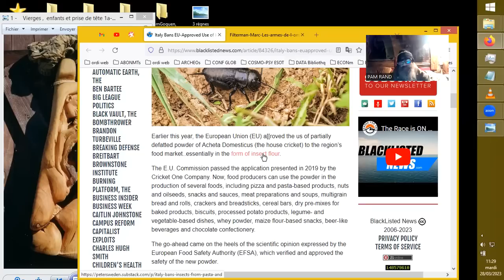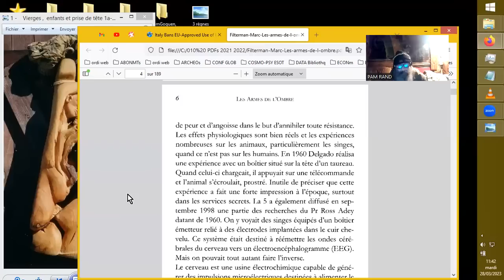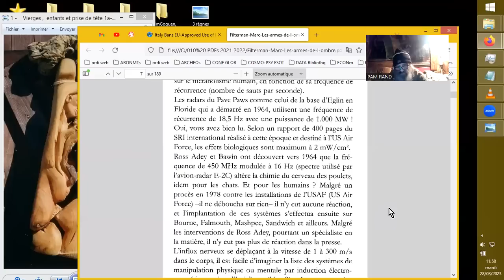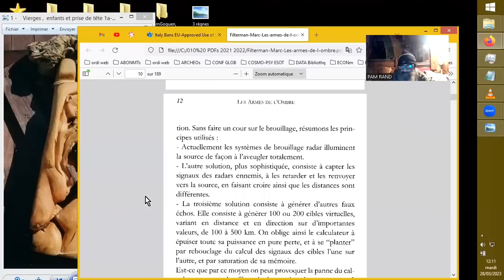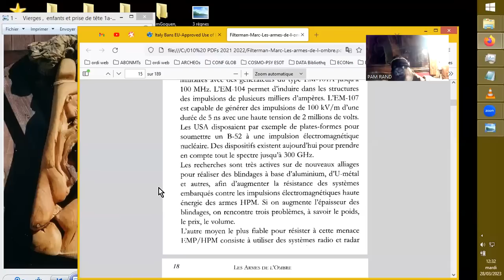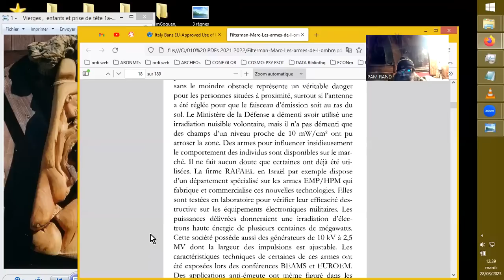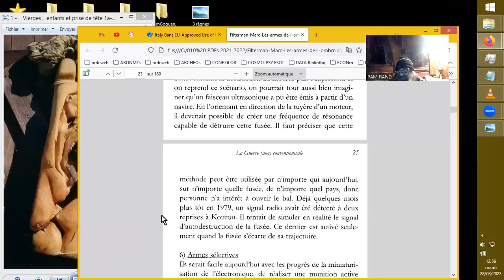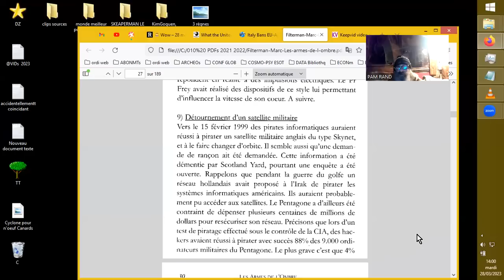Les Armes De L'Ombre, de Marc Filterman, par PAM2/3#1